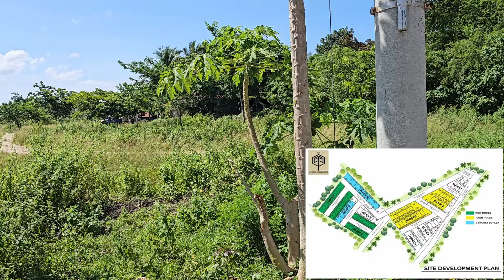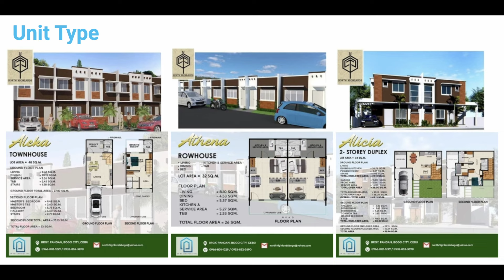Erschwingliches Wohnen auf den Philippinen: North Highlands im Nordosten der Insel Cebu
Die Reihenhäuser im North Highlands-Projekt in Bogo City, Cebu, bieten eine ideale Wohnlösung für Ausländer, die erschwinglichen Komfort suchen. Mit cleveren Ideen lassen sich diese preiswerten Einheiten zu einem gemütlichen Zuhause machen. Das Projekt umfasst verschiedene Hausmodelle wie ATHENA, ALICIA und ALEKA und überzeugt durch seine zentrale Lage: nur wenige Minuten zu Einkaufsmöglichkeiten, Schulen, Restaurants und dem Krankenhaus. Ein erschwinglicher Weg, um den Traum vom Leben auf den Philippinen zu verwirklichen.

Unsere Maklerin Jonnalyn, die den Norden Cebu's und die dortigen Immobilienangebote bestens kennt, erreichst Du über Facebook Messenger. Richte Ihr bitte einen Gruß von Elsie aus :-)

Entdecke die Philippinen – ein Paradies für Auswanderer und Abenteuerlustige. Genieße das pulsierende Nachtleben, die Kultur und malerische Strände. Hier findest du Tipps für deinen Urlaub, kannst die Auswanderungskosten abschätzen oder als Rentner ein neues Kapitel starten. Es bietet Möglichkeiten, eine Partnerin zu finden, das Dating-Leben zu erleben oder die Kultur und Traditionen kennenzulernen. Die günstigen Lebenshaltungskosten und eine gute Gesundheitsvorsorge erleichtern das Auswandern im Ruhestand. Die Visabestimmungen sind ausländerfreundlich. Entdecke sichere Reiseziele, tauche in das Expat-Leben ein und finde Immobilien. Erkunde die Unterschiede zu Thailand, genieße die englischsprechende Gastfreundschaft – die Philippinen warten auf dich.

Wenn meine Videos Dir gefallen, spendiere mir doch ein Ricemeal, anders gesagt eine Kanalmitgliedschaft kostet nicht die Welt, zeigt mir aber Deine Wertschätzung. Danke!